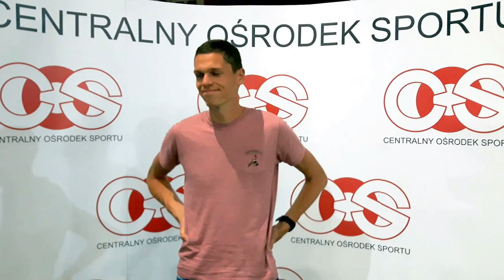Łukasz Nowak| Chodziarz, który w ostatniej chwili dowiedział się o starcie na Igrzyskach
Wywiad z Łukaszem Nowakiem, chodziarzem, który w ostatniej chwili został powołany do kadry na Igrzyska Olimpijskie w Rio de Janeiro.
Zgodnie z sugestią zawodnika życzymy szczęścia i ukończenia dystansu, panie Łukaszu powodzenia :)